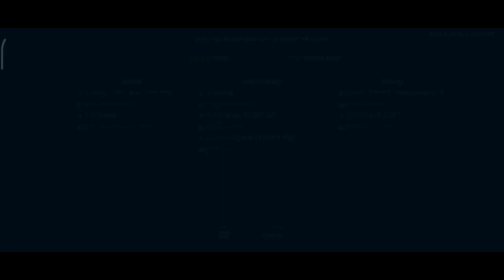NLCS3 R3 MATCH 2: Demon Ghost vs Legend